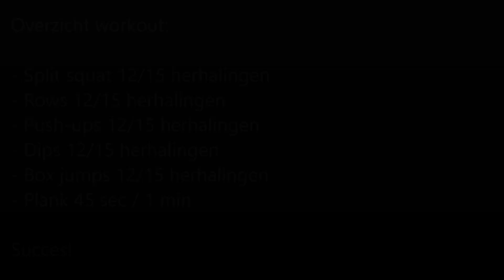buiten workout #6 Fullbody